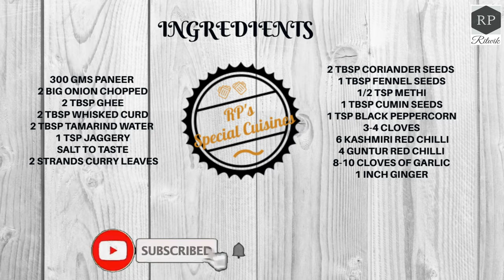Paneer Ghee Roast Recipe | पनीर घी रोस्ट | Paneer Ghee Roast by RP's Special Cuisines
Paneer Ghee Roast Recipe | पनीर घी रोस्ट |  Paneer Ghee Roast by RP's Special Cuisines | How to Make Paneer Ghee Roast | Paneer Recipe

Preparation Time: 15 minutes.
Cooking Time: 20 Minutes
Serves:  4
Course: Maincourse
Cuisine: Indian

Ingredients:
• Paneer 400 gm (cubes)
• Onion 2 Big size (chopped)
• Ghee 2 tbsp
• Curd 2 tbsp (whisked)
• Sugar / jaggery 1 tsp
• Curry leaves 2 strands.
• Guntur dry red chilli 4 nos.
• Kashmiri dry red chilli 6 nos.
• Black pepper corn 1 tsp
• Fennel seeds 1 tbsp
• Methi seeds 1 tsp
• Cloves 3-4 nos.
* TSP: Tea Spoon. TBSP: Table Spoon.

Method:
• Dry roast the whole red chillies for 2-3 minutes, dry roast the other whole spices until their aromas are released.
• Add the roasted whole spices along with roasted whole red chillies in a blending jar, add garlic, ginger and tamarind water, grind into a fine paste, adjust the consistency by adding little water.
• Heat ghee in a pan, shallow fry the paneer from all sides until golden brown.
• Heat the ghee in a wok, use the same ghee used for frying paneer, fry the chopped onions until they are translucent.
• Add the freshly prepared masala paste, stir and cook on low flame for 1-2 minutes, add curd and keep stirring continuously.
• Increase the flame and cook until ghee is released. Add salt, sugar / jaggery to balance the taste, you can skip if u do not prefer sweet.
• Cook of another 2-3 minutes, add the fried paneer cubes, curry leaves. Coat the paneer with the masala and cook further 3-4 minutes.
• Serve hot.

Cookware set I have used for cooking & Photography